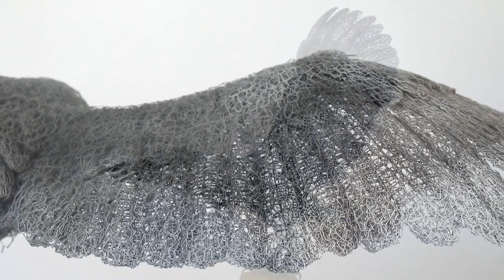Kendra Haste Barn Owl (2019)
Steel armature and painted galvanised wire
34¼(h) x 44(w) x 19¼(d) in | 87(h) x 112(w) x 49(d) cm
Private commission